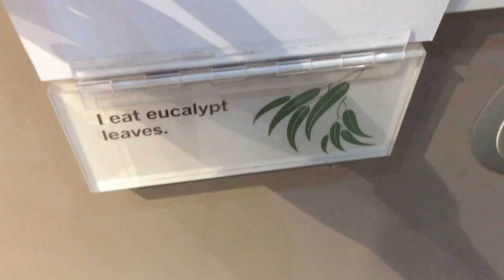PVT OZ | Road Trip : Port Macquarie, Gold Coast 🇦🇺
Yo !
Je vous retrouve pour la suite de mon aventure sur la route 🤗

A très vite pour la partie 5

Bisous ❣️

Cam.

📸 Instagram (il est privé mais n'hésitez à me demander de me suivre, je veux juste éviter les comptes pub et autres)

📽 Appareil photo : Iphone 6 + GoPro